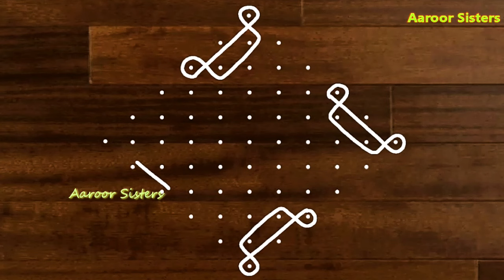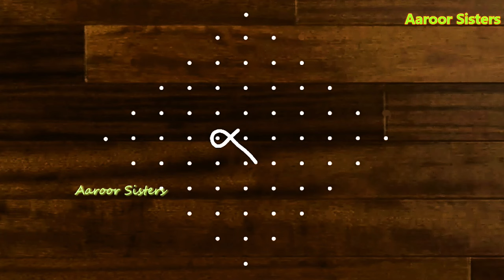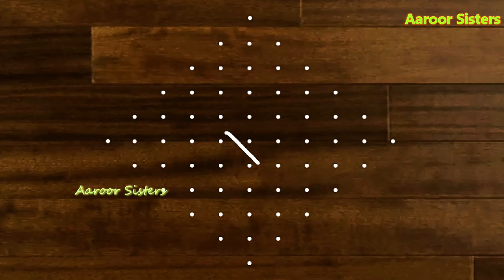அழகான 4 சிக்கு கோலம் 11 புள்ளியில் /Kambi Kolam / Aadi masam kolam